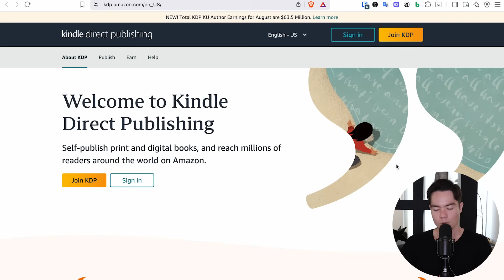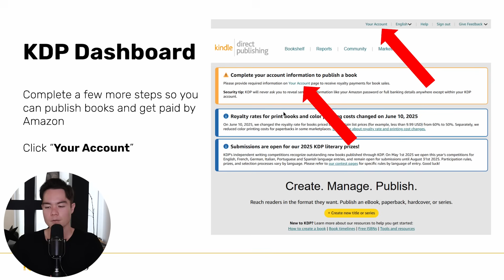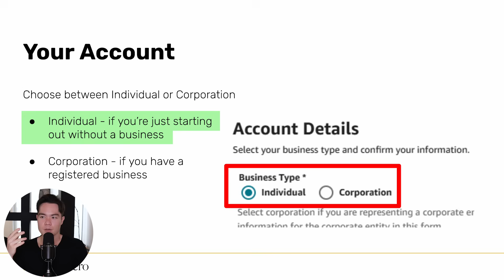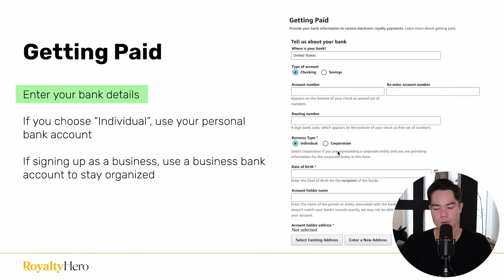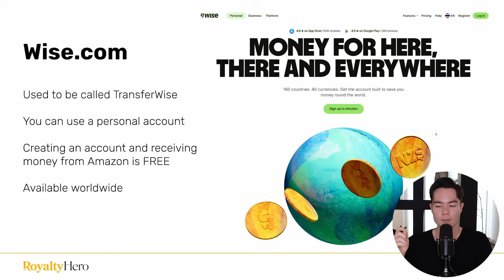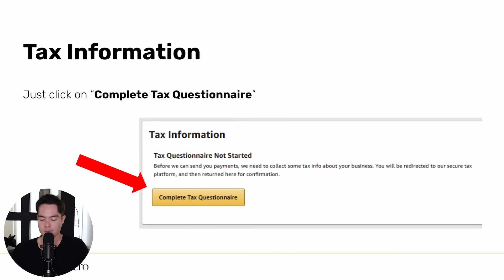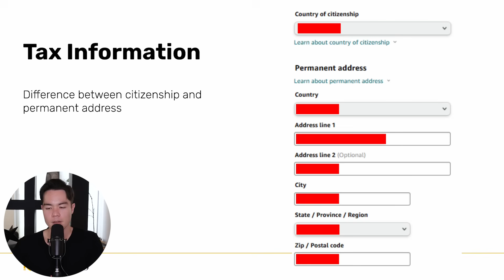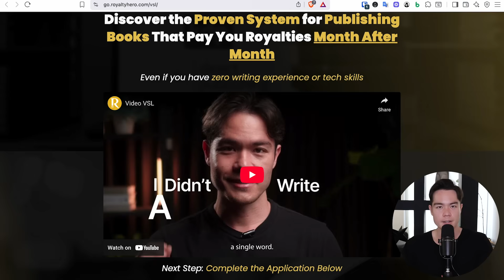How to Set Up an Amazon KDP Account in 10 Minutes (Step-By-Step)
📞 Book a free call to apply for our KDP mentorship program and get expert feedback on your book idea, niche, and strategy — plus a custom game plan

⬆️ Additional Tools (Once Your Business Grows)

About this channel: I share what I learned from years of online marketing/business failures and successes so that you don’t make the same mistakes I’ve made, being $40,000 in debt and getting scammed for tens of thousands of dollars. And show you how I overcame that by building a six-figure passive income business and become a self-made millionaire at age 26.